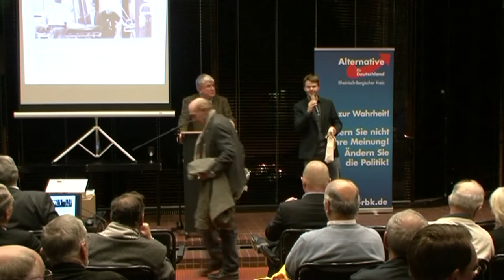Innere Sicherheit, organisierte Kriminalität, Fragerunde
Oberstaatsanwalt a.D. Egbert Bülles
10 März 2016 , Rathaus Bensberg
AfD Rheinisch-Bergischer Kreis
AfD Bezirksverband Köln